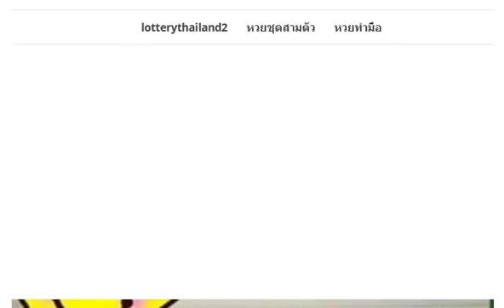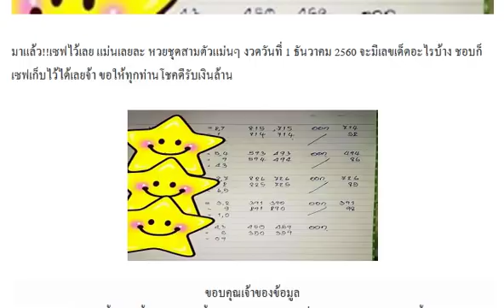แม่นเลยละ หวยชุดสามตัวแม่นๆ งวด 1/12/60 ผลงาน 3 งวดติด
หวยทำมือ สูตรระยะสั้น ชุด 3 ตัวบน งวด1/12/60 ผลงานเข้า 3 งวดติด
เลขรวยหวยรัฐ คนเหนือดวง 3 ตัว 2 ตัวบน-ล่าง งวด 1/12/60
เลขเด็ด หวยม่อนชิโร่ งวดวันที่ 1 ธันวาคม 2560
จัดไป!! เลขเด็ด 3 ตัวตรงๆ งวดวันที่ 1/12/60
เปิดทรัพย์ รับโชค เลขเด็ดชุดเงิน ชุดทอง งวดวันที่ 1/12/60 (สถิติหวยเข้า 6 งวด)
หวยแชทไลน์ 2 ตัวล่างเน้นๆ งวดวันที่ 1 ธันวาคม 2560
เลขเด็ด ชุด 3-2 ตัวบน งวดวันที่ 1 ธันวาคม 2560
หวยซอง อ.เขียว งวดวันที่ 1 ธันวาคม 2560
สูตรนี้มาแน่ๆ!! รวมสามสูตรบน เดินดีไม่มีหลุด งวดวันที่ 1/12/60 (งวดที่แล้วมาครบทุกสูตร)
งวดนี้มีลุ้น!! สูตรหวยหาเลขเด่นแม่นๆ สูตรหวยทำมืองวดวันที่ 1/12/60 (สถิติหวยเข้ามาแล้ว 7 งวดซ้อน)
หวยซอง ผ่าเลข งวดวันที่ 1/12/60
งวดนี้เม่นๆ!! ให้จริงวิเชียรบุญเรืองใครจะลุยด้วย ก็จัดไปๆๆ งวด 1/12/60
ลงให้แล้ว จับกันนะครับใครรอ หวยบิลเงินสด ชุด 2-3 ตัวบน-ล่าง งวดนี้1/12/60
สูตรหวยทำมือ NAN ล่างเดินดี งวด 1/12/60 (ผลงานเข้า 98 ตรงๆ )
เลขเด็ดบิลเงินสด 3 ตัว 2 ตัวบน-ล่าง งวดวันที่ 1/12/60 (อีกหนึ่งแนวทางงวดนี้)
เลขเด็ด 3 ตัวบนแม่นๆ งวดวันที่ 1/12/60
เลขเด็ด อ.ธนากร ชุด 3 ตัวบน 2 หาง งวดวันที่ 1/12/60
มาแล้ว!!จ้า หวยงวดนี้ เลขเด็ดงวดนี้ เข้าวินครับ รอนะชุดนี้ครับท่าน(งวดนี้รวยครับท่าน)1/12/60
เลขเด็ดจากไลน์ 3ตัวบนตรง – โต๊ด งวดก่อนให้ 139 ออก 391 งวดวันที่ 1ธันวาคม 2560
อย่าลืมซื้อหวยใบเขียว มาลุ้นถูกหวยกันต่อว่าจะมาไหม!! จัดเก็บไว้น่ะเดียวลืมชื้อ1/12/60
โคตรเเม่นลุ้นถูกอีกเเน้!! หวยมือมันลั่น เลขเด็ดสามตัว สองตัวบน งวด 1/12/60 เลขเด็ดๆเข้าทุกงวด
มาอีก1เณร /1/12/60(ทำไมเณรถึ่งให้แต่เลขอั้นนะเณรอิอิอิ)(ผลงานเข้าบน 98) ถูกใจพิมพ์ 59 เเทนคำ
งวดนี้รวยๆตามกันตองวดที่เล้วเขา 3ต้วตรงๆงวดนี้ห้ามพลาดกดติดตามเลยคะ
เลขเด็ดชุดท้าชน หวยสัญจร งวด 1/12/60 ของแท้ 1000%
หวยซอง ช.สนามบินน้ำ บน-ล่าง งวดวันที่ 1/12/60
แม่นๆ แบบนี้ต้องตามต่อ!! หวยซอง หวยรัฐ vip งวดวันที่ 1/12/60 (ผลงานเข้ามาแล้ว 2 งวดซ้อน)
หวยซอง นักคิดน้องใหม่ ปักหลักสิบล่าง 2 ตัวมา 1 ตัว งวด 1/12/60
เลขเด็ด หวยยี่ปั๊ว 3 ตัวบน 2 ตัวล่างเน้นๆ งวด 1/12/60
มาแล้ว!! หวยเลขวิ่ง ลูกพ่อวิษณุกรรม งวด 1/12/60 วิ่งให้ให้สุดแรงเกิด
มาแล้ว!! หวยทำมือ กลุ่มอ.ภูผา ตะวัน งวด 1/12/60 ผลงานน่าติดตามมากๆ
วงในจัดให้ !! เลขเด็ด หวยคนอุตรดิตถ์ สรุปบน-ล่าง งวด 1/12/60 แจกฟรี!!
มาแล้ว รออะไร จัดไปเลย !! เลขเด็ด หวยเด่นบนล่าง ชุด 2 ตัว 3 ตัว งวด1/12/60 ชอบก็จัดไป
จัดสิรออะไร !! เลขเด็ด หวยฅนศรีสะเกษ ชุดบน-ล่าง งวด 1/12/60 งวดที่แล้วเข้าบน-ล่างเต็มๆ
วงในจัดให้ !! เลฃเด็ด หวยซอง ตัวเดียว {ล่าง} งวด 1/12/60 ผลงานเข้า 98 ตรงๆ
ขึ้นชื่อ !! เลขเด็ด หวยกัปตันใหญ่โต ชุด 3 ตัวบน งวด 1/12/60
จัดไปสิ !! เลขลับดับเจ้ามือ (ชุดเดียวมาล้าน%) งวด 1/12/60
มาแล้ว!! หวยซอง อ.เพชร ไพลิน ชุดบนเน้นๆ งวด 1/12/60
มาแล้ว จัดสิ !! เลขเด่น หวยตาราง หนุ่มศรีประจันต์ งวด 1/12/60 ผลงานเข้า 391 เต็มๆ
มาแล้ว!! หวยซอง หวยรัฐvip ชุดบน-ล่าง งวด 1/12/60 ผลงานแม่น 2 งวดซ้อน
มาแล้วจัดเลย !! เลขเด็ด อ.ธนูทองฟันธง ชุดบน-ชุดล่าง งวด 1/12/60
มาแล้ว!! หวยซอง ป๋าจัดให้ ชุด 2 ตัว 3 ตัว งวด 1/12/60
หวยทำมือ เลขเด็ดโชคดี บน-ล่าง งวดวันที่ 1/12/60 (ผลงานเข้าโต๊ด 913)
หวย อ.ชัยพร เลขเด่นแม่นๆ งวดวันที่ 1/12/60
เจ้านี้เข้าบ่อยมาก!! หวยทำมือ อ.คำรณ หวยเด็ดนำโชค งวดวันที่ 1/12/60 (สถิติหวย 2 งวดซ้อน)
งวดที่แล้วเด่นมาครบ!! หวยซองหมัดเด็ด เลขเด่นบน-ล่าง งวดวันที่ 1/12/60
หวยซองข้อมูลเลขปี๊ก เลขเด่นบน-ล่างแม่นๆ งวดวันที่ 1/12/60 (สถิติหวย 2 งวดซ้อน)
เลขเด็ด หวยทำมือ 2 ตัวล่าง สุดสุด งวด 1/12/60
เลขเด็ด หวยปู่ให้ลูกหลานรวย 2 ตัวบน-ล่าง งวด 1/12/60
มาแล้ว!! หวยซองดาวเด่น ชุด 2 ตัวบน-ล่าง งวด 1/12/60
เลขเด็ด หวยซอง สรุปจากสูตร เก็งหวย งวด 1/12/60
เลขเด็ด สามตัวตรงๆ 8 หาง งวด 1/12/60 งวดที่แล้วเข้า 391 เต็มๆ
มาแล้ว!! หวยเด็ด เลขเด็ด 3 ตัวบน 2 ตัวล่าง งวด 1/12/60
เลขเด็ด หวยรัฐบาลไทย 3 ตัว 2 ตัว งวด 1/12/60
เลขเด็ด หวยโชคดี สูตร 2-3 ตัวบน-ล่าง งวด 1/12/60
เลขเด็ด สรุปเลขเด่น ชุด 2 ตัว 3 ตัวเต็ง-โต๊ด งวด 1/12/60
เลขเด็ด กลุ่มพ่อวิษณุกรรมนำโชค 2 ตัวบน-ล่าง งวด 1/12/60
เลขเด็ด หวยคนเพชร สูตรคู่โต๊ดบน งวด 1/12/60 ผลงานเดินดีน่าติดตาม
มาแล้ว!! หวยคนสัมผัสเลข เลขวิ่งบน-ล่าง งวด 1/12/60
มาแล้ว!! เลขเด็ด หวยตารางเลข รองจับ 2 ตัวบน-ล่าง งวด 1/12/60
หวยรินซัง โอซาก้า สูตรทดลองจับล่างตรงๆ งวด 1/12/60
หวยซอง ไก่งาม บนล้าน% ชุดพิเศษจัดเต็ม งวด 1/12/60
เลขเด็ด หวยซองสายน้ำ 2 ตัวบน-ล่าง งวด 1/12/60 สถิติเข้า 2 งวดซ้อน
เลขเด็ด หวยแชทไลน์ งวดวันที่ 1 ธันวาคม 2560
มาแล้ว ชัดเจน ของเด็ด !! หวยซอง นกตาทิพย์ ข้อมูลบน งวด 1/12/60
มาแล้ว จัดว่าเด็ด !! เลขพ่อปูฤษีตาไฟ 3 ตัวบน 2 ตัวล่าง งวด 1/12/60
หวยหนุ่มนาหว้า ครบบนชุด 3ตัวตรง-โต๊ด งวดวันที่ 1/12/60
หวยแนวทางสลากกินแบ่งรัฐบาล 3สามตัวบน สองตัวล่าง งวดวันที่ 1/12/60
หวยชุด 3ตัวบนเน้นๆ งวดวันที่ 1/12/60 (ผลงานเข้า 2งวดซ้อน)
เลขเด็ด@ทินกร สรุปคู่เด่นบน งวดวันที่ 1/12/60 ผลงานเข้าโต๊ด 913
แชทหลุดทางไลน์! เลขเด็ดใบไม้ สามตัวบน สองตัวล่าง งวดวันที่ 1/12/60
หวยซอง ผ่าเลข เลขเด็ดสามตัวบนตรง โต๊ด งวดวันที่ 1/12/60 (สถิติหวยเข้าโต๊ด 913)
มาแล้ว!! เลขเด็ด เลขนางฟ้า เข้าทุกงวด 3 ตัว 2 ตัว งวด 1/12/60 ของแท้100%
เลขเด็ดคู่เด่นโหรดัง ชุด 2 ตัวบน-ล่าง งวด 1/12/60 ผลงานเข้า 5 หลุด 1
เลขเด็ดแบ่งปันแค่เพื่อนสนิท 3 ตัว 2 ตัวบน-ล่าง งวด 1/12/60
มาแล้ว!! เลขเด็ด หวยซอง ช.เฮง 3 ตัวบนเน้นๆ งวด 1/12/60
มาแล้ว!! หวยคมชอบส่วนตัว ชุด 3 ตัวบน งวด 1/12/60